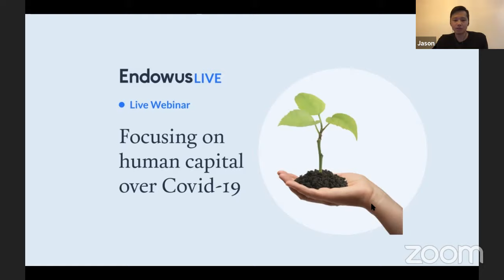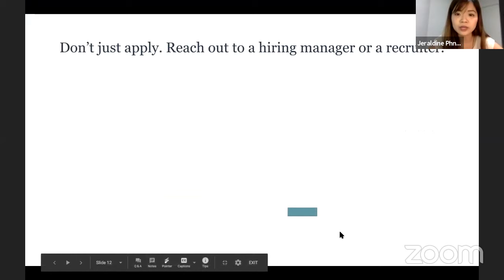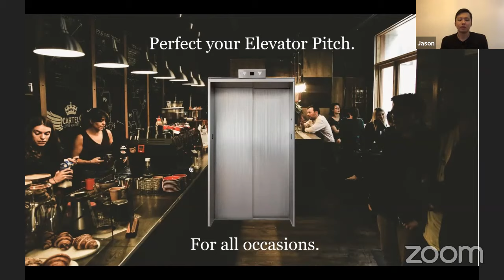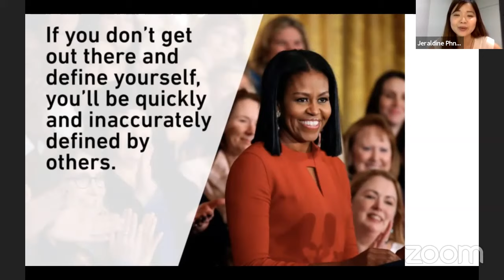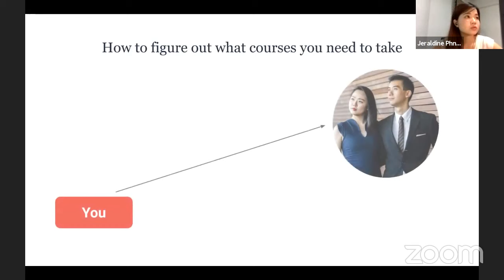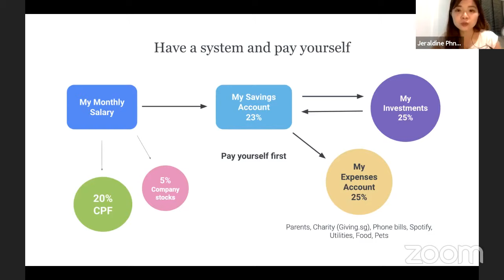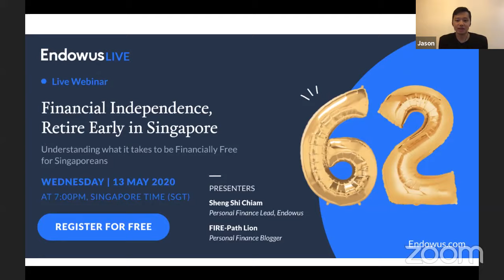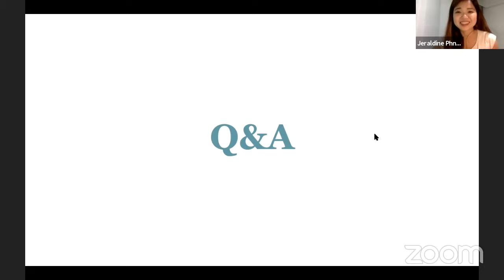Boost your Personal Branding - with Jeraldine Phneah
00:00 Intro
6:14 How has COVID-19 affected our lives and our jobs
11:43 How to get ahead of our competition
23:30 QnA
28:24 Ampliying personal brand
42:16 QnA
47:35 Stay relevant and upgrading yourself
55:31 Protecting your cashflow
1:09:08 QnA